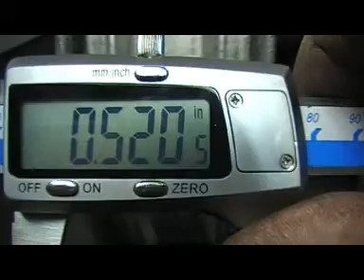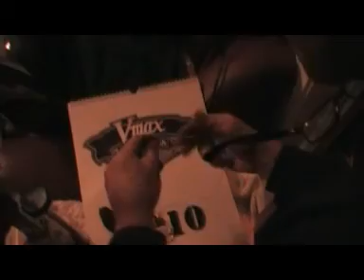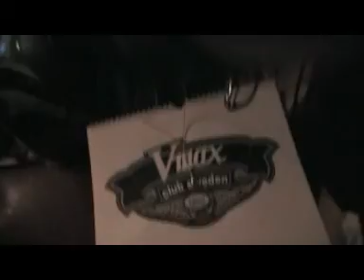Gismo hallkar av vmax när det är kallt